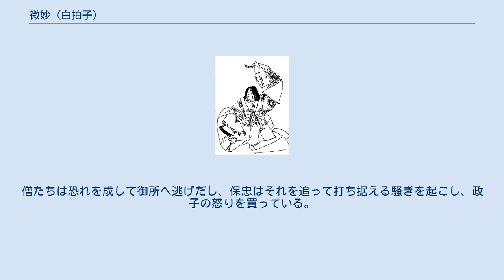微妙 (白拍子)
微妙／江戸時代『前賢故実』より。
画：菊池容斎 微妙（びみょう、生没年未詳）は、鎌倉時代前期の白拍子。
父は右兵衛尉・藤原為成。
 建久年間に父為成が讒言のために京から奥州へ追放され、母は嘆きのあまり死去し、7歳で孤児となった。
 建仁2年（1202年）3月、鎌倉幕府将軍源頼家が、比企能員の邸で花見を催した際に召され、頼家の前で舞を舞った。
その席で微妙は、父の行方を捜すため舞の修行を積んで東国へ赴いたことを、涙ながらに頼家に訴えた。
それを聞いた者はみな涙し、さっそく奥州へ使者を派遣することが決められた。
数日後に頼家の母政子が将軍御所を訪れ、微妙の舞を鑑賞した。
その後、微妙は政子の邸に引き取られた。
 8月、奥州へ派遣されていた使者が帰参し、微妙の父はすでに死去していたことが判明した。
微妙は泣き崩れ、10日後には父の菩提を弔うため、明菴栄西の禅坊で出家を遂げ、法名を持蓮とした。
政子は微妙を哀れみ、深沢里の辺りに居所を与えた。
 微妙と密かに通じていた御家人の古郡保忠は、甲斐国へ下向している間に微妙が出家を遂げたことを知って怒り、栄西門弟の僧たちの部屋に乗り込んで問いただした。
僧たちは恐れを成して御所へ逃げだし、保忠はそれを追って打ち据える騒ぎを起こし、政子の怒りを買っている。